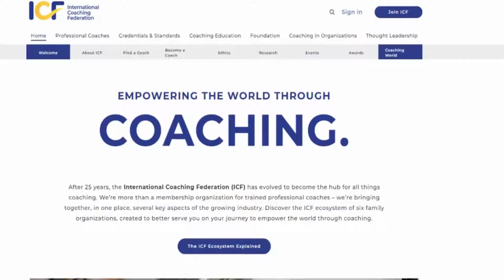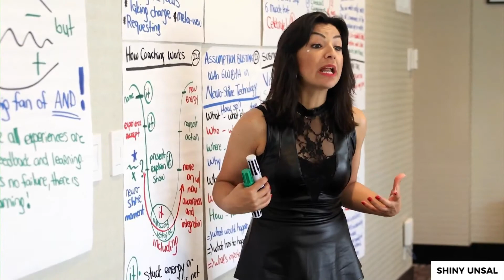What Are The ICF Coaching Skills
Hello everyone!

Today we're talking about coaching skills!

How are they different from communication skills or mindset skills or leadership skills, there is a difference and there is also an overlap.

In this video, I would love to talk to you about ICF coaching skills, ICF stands for International Coaching Federation, that federation is the institution which screens all the coaches in the world so that they all have the same quality standards ethics and core competencies.

Made with love ❤️ for a better world, with more love ❤️ and ShinyMinds.

by Shiny Burcu Unsal